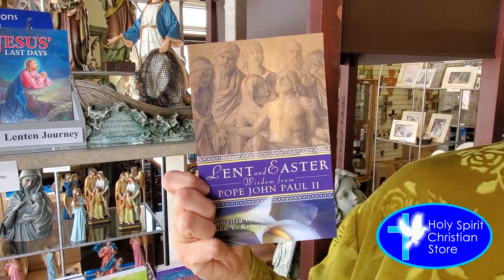Lenten Journey 2023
Holy Spirit Christain Store
1895 George Dieter Suite C
Come in and start your Lenten Journey today.